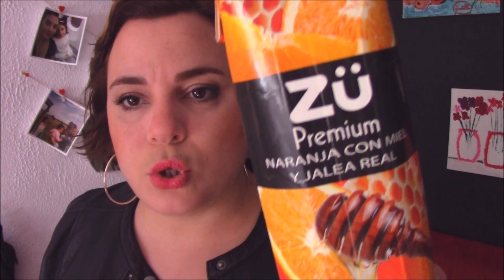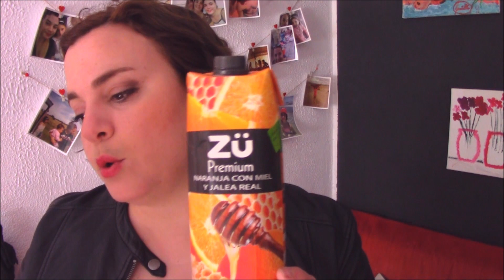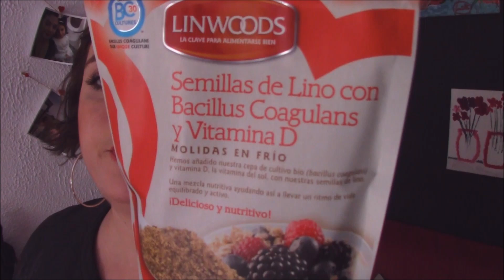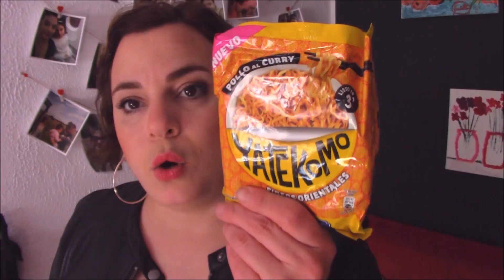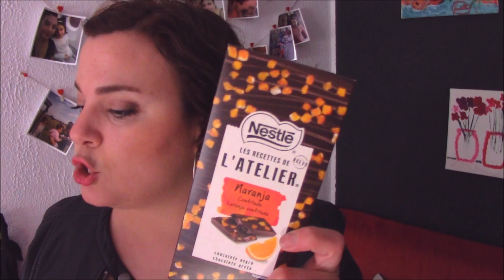Te vas a REIR con esta DISFRUTABOX (no apto para serios)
EN ESTE VIDEO LA VERDAD ME HE RELAJADO Y SOBRE TODO REIDO MUCHO!! ESPÈRO TRANSMITIRLES LO BIEN QUE ME LO PASE GRABANDO EL VIDEO. NO PRETENDO OFENDER A NADIE SIMPLENTE COMPARTP ALGUNOS ATAQUES DE RISA, DE ESOS QUE ALGUNA VEZ TENEMOS TODOS!